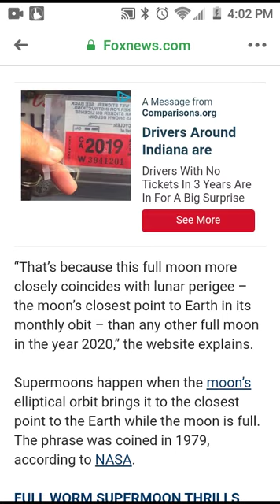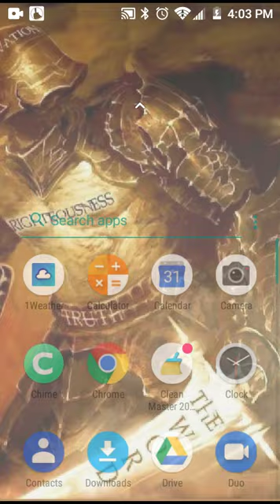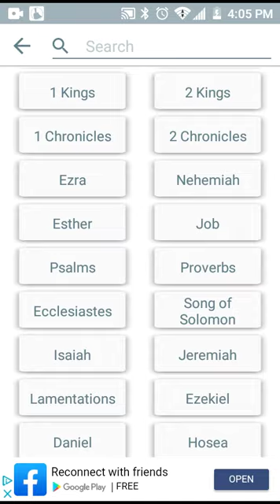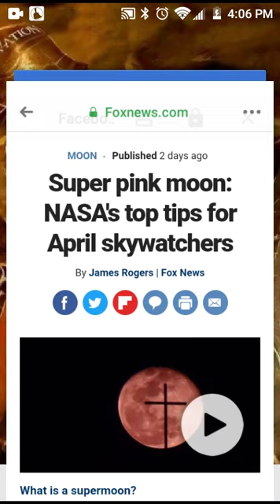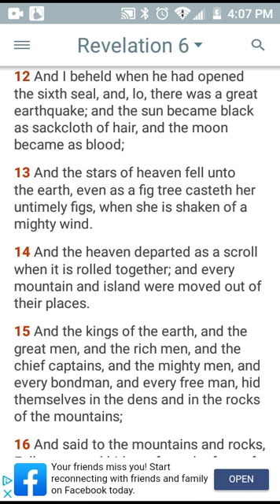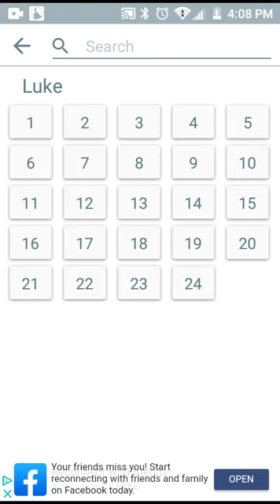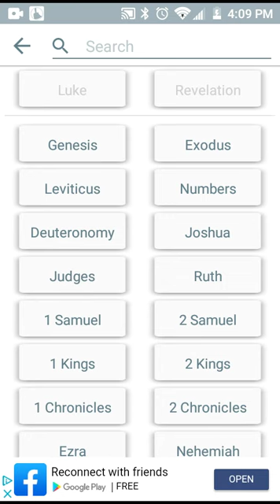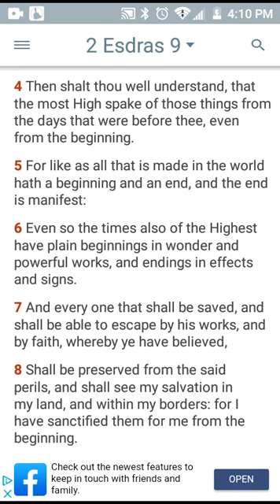Super Moon April 7th! Another Sign Of The Times!